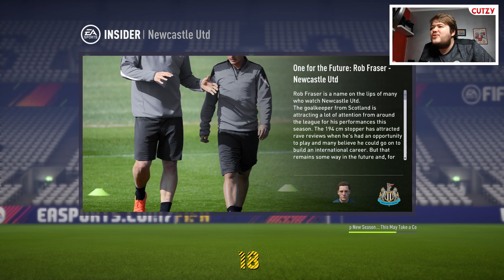TURNING NEWCASTLE UNITED INTO HOUSE OF FRASER | FIFA 18 Career Mode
What if Mike Ashley was a genius? In this FIFA 18 Career Mode we'll be replacing every Newcastle United player with a guy called Fraser, fulfilling Mike Ashley's fantasy.